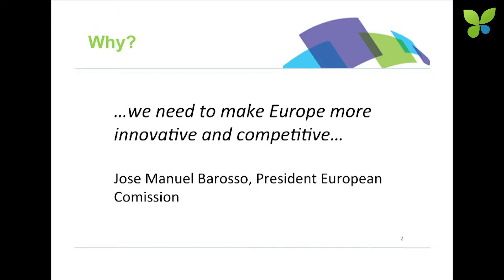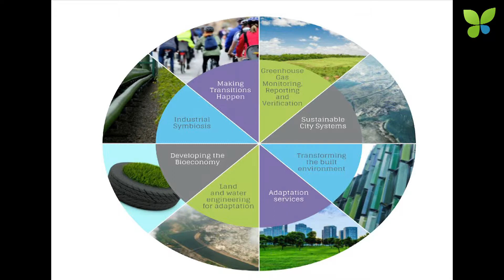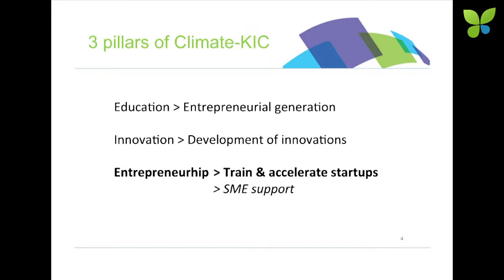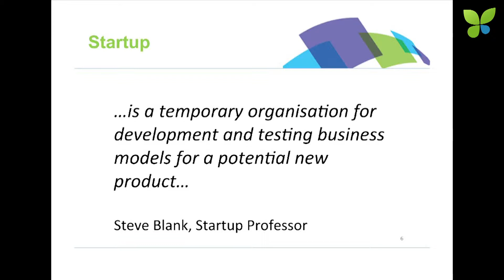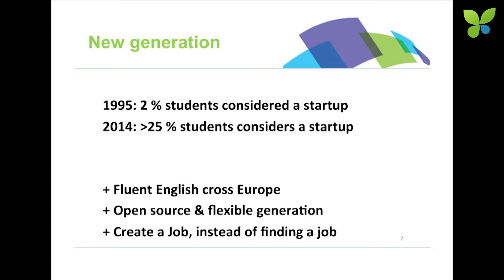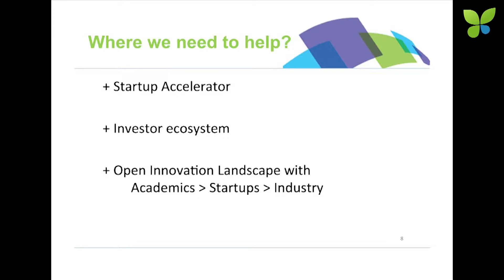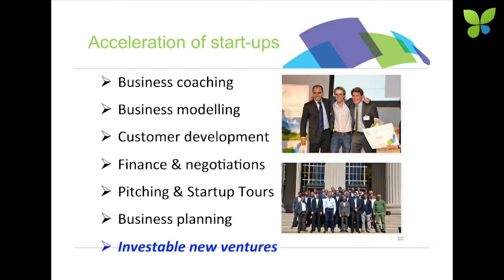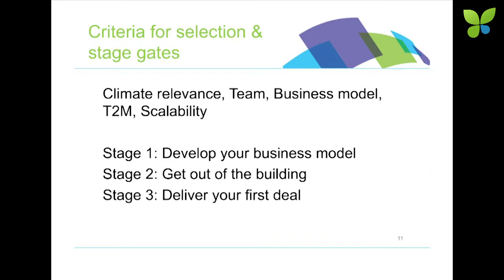ECO14 London: Hero Prins Climate-KIC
Hero Prins presents Climate-KIC at ECO14 London. Hero is Climate-KIC's Director of Entrepreneurship and he is a real startup hero because Climate-KIC supported over 400 startups so far with grants provided during their 3-stage accelerator programme. Climate-KIC does not yet take equity but they are thinking about offering a convertible note at the end of the accelerator programme. Climate-KIC supports Ecosummit since 2012 and we think that they have established as a very relevant source of high-quality dealflow for angels, VCs and Corporate VCs during the last years. The quality of the Climate-KIC startups is going up and we recommend that you look closely at all of them.